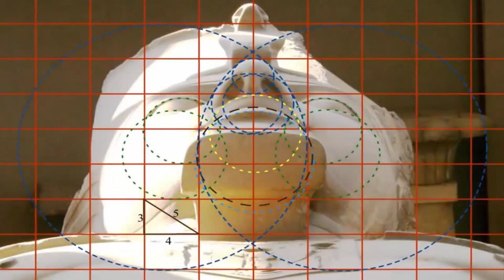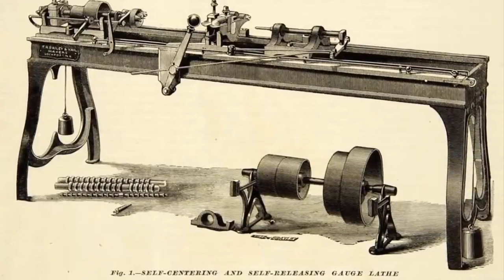Ancient Tool Marks: The Great Historical Conspiracy?